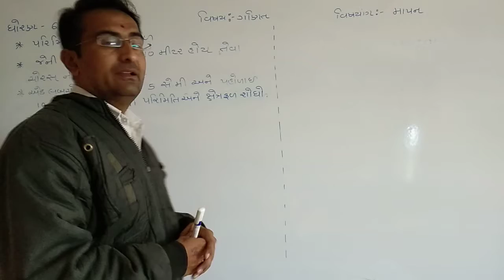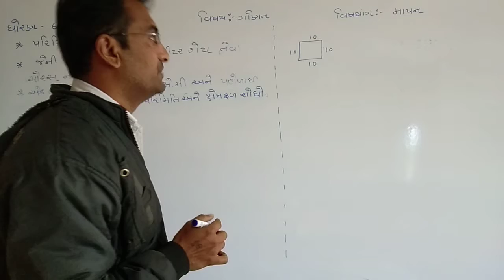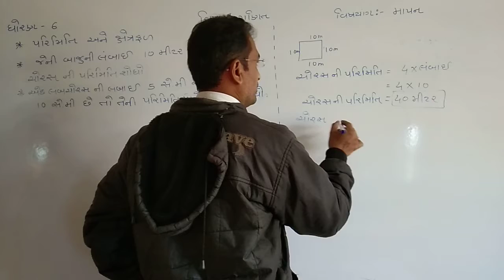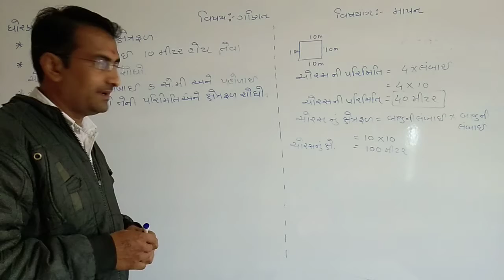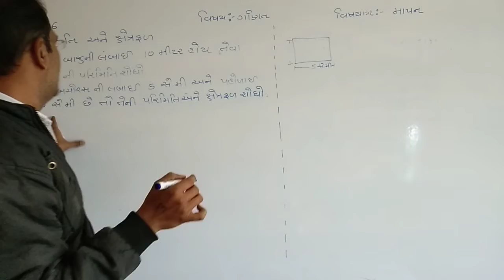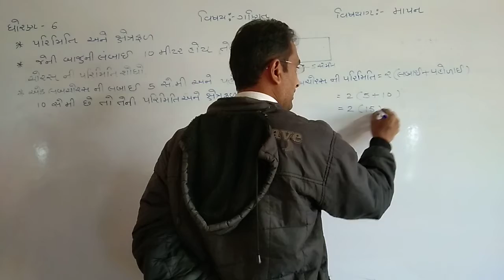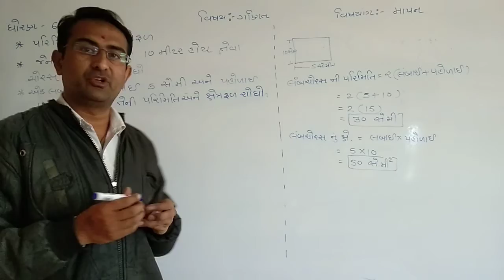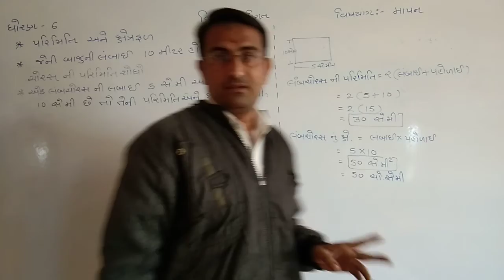Std 6 માપન